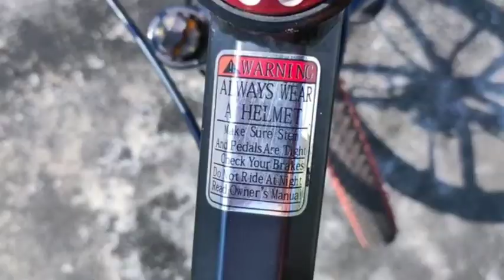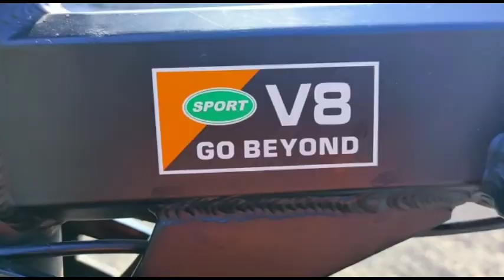Land Rover V8 Review | Dilse Bros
Land Rover V8 Cycle Details :-

1)Brand: Land Rover

2)Color: Black

3)Bike Brake Type: Disc Brake

4)Frame Material Type: Aluminum

5)Product Weight: 17 kg

6)Bicycle Type: Mountain Bikes (Foldable)

7)Wheel Size: 26 Inch

8)Number of Speed: 24

9)Shifter: Shimano EF51-8

10)Rear Derailleur: Shimano RD-TZ31

Cycle Price :- Rs. 15,499 (Fluctuating)